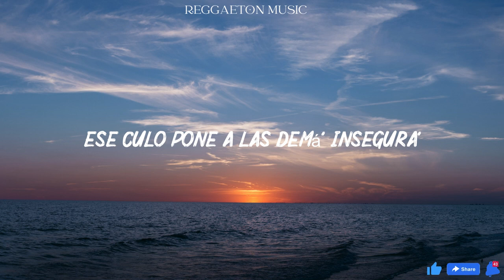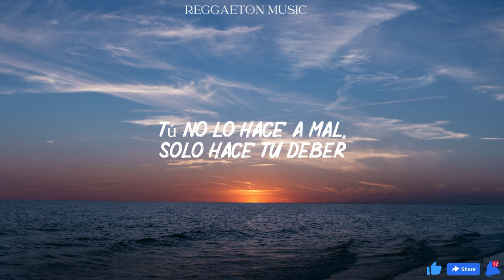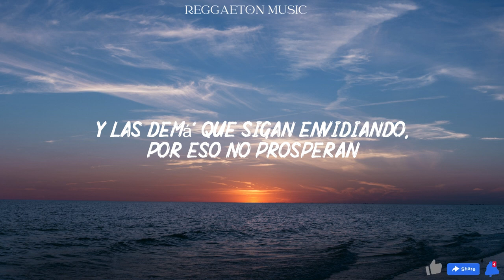Myke Towers - LA FALDA (Lyrics/Letra)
Full harmony

Esa falda chiquitita qué bonita te queda
La veía to' los día', ahora es cuando se pueda
Y de la uni yo la saco hasta donde se hospeda
Y las demá' que sigan envidiando, por eso no prosperan

Esa falda chiquitita, ay, qué bonita te queda
Yo la veía to' los día', ahora es cuando se pueda

Ese culo pone a las demá' insegura'
Ella a mí me desconfigura
Mezcla lo sensual, la calle y la finura
Cuando quiere, no disimula

Hoy va pa' la calle, se bebe y se fuma
Quiere un tipo que la presuma
Su booty heavy weight, el jacuzzi con espuma
Chingando escuchando a peso pluma

E-e-esa falda chiquitita, ay, qué bonita te queda

Da-dale espacio a las demá' pa' que brillen, bebé
Tú no lo hace' a mal, solo hace' tu deber
Es intocable, si pasa se tienen que mover

Está enfocá', anda en la de ella, pero a vece' se distrae
Se pone traje o falda pa' que se lo encaje
No le hablen de embarazo ni de prueba' de dopaje
Se puso creativa con la yerba que le traje

Y ella está haciendo un bachillerato
Yo llevo rato comiéndomela, pero no dejo rastro
Llegué con yannc y con chalko en una raptor
Trae más sustancia' que den abasto
El alcohol hizo que a la amiga quiera besar
Sin querer la toqué y se la subió sin pensar

Prosperan